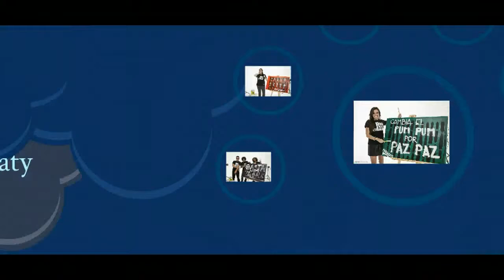Tuitea BastadeBalas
Tuitea BastadeBalas por el TratadoArmas